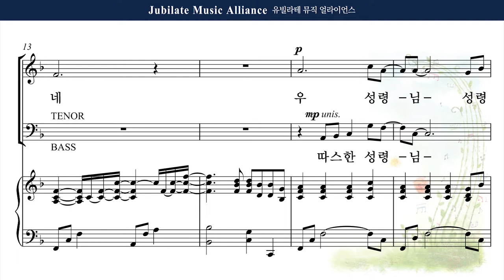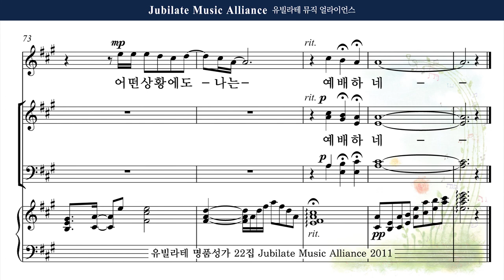[유빌라테 22집] 8. 최지은 - 부르신 곳에서 Alto